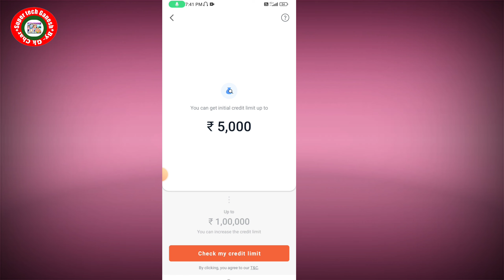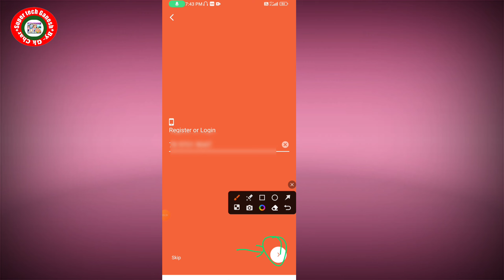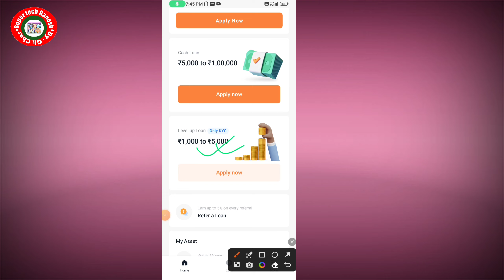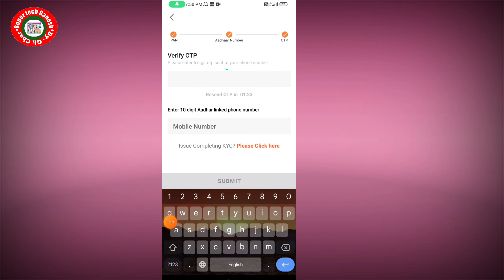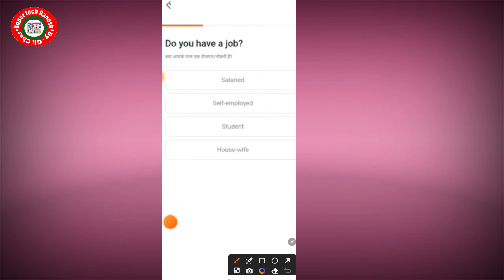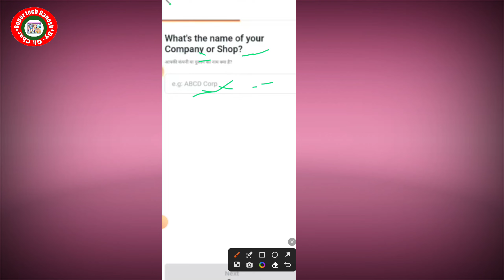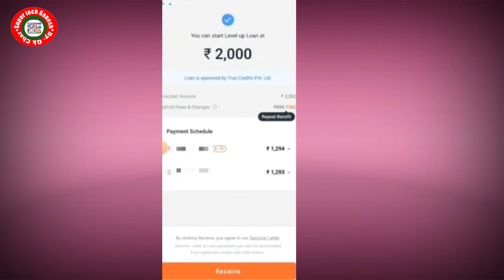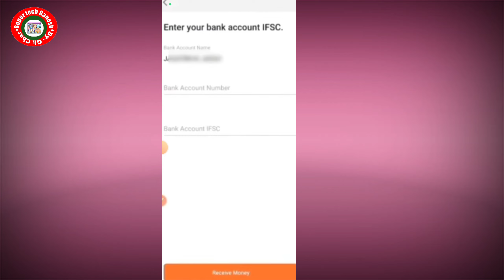5000 loan instant approval | 5000 loan on aadhar card | 5000 ka loan kaise le | fast approval loan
5000 loan instant approval | 5000 loan on aadhar card | 5000 ka loan kaise le | fast approval loan

TOPIC COVER -
no cibil no income proof loan app
5000 loan kaise le
instant loan app without income proof
loan app
without bank statement personal loan

Video related tags - 5000 ka loan kaise le,5000 ka loan kaise le mobile se,5000 loan app,5000 loan instant approval tamil,5000 loan instant approval hindi,loan kaise le mobile se